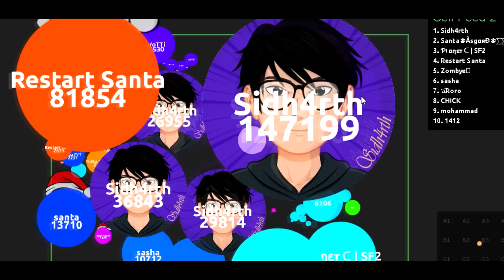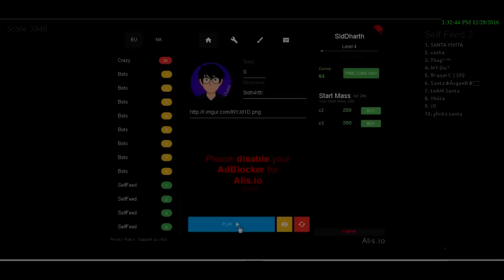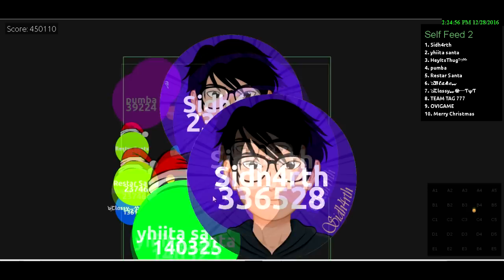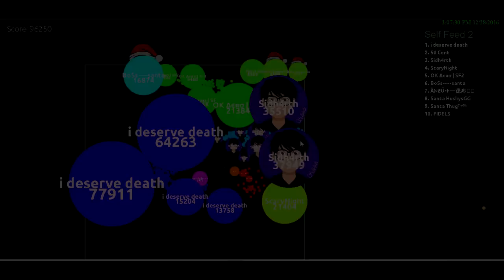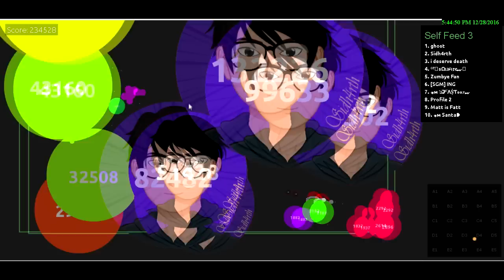Alis.io// Epic HACKED Doublesplit ,presplit 1,000,000+ MASS ||Self Feed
will upload regular videos now :D

 Music
-Pokemon Go (Bombs Away Remix) - Full Song
-Make Dem Wound Up (Goblin Mashup)